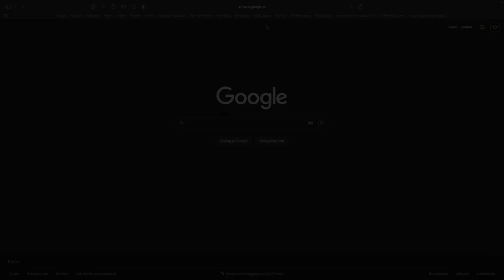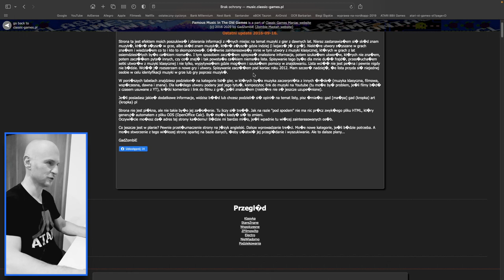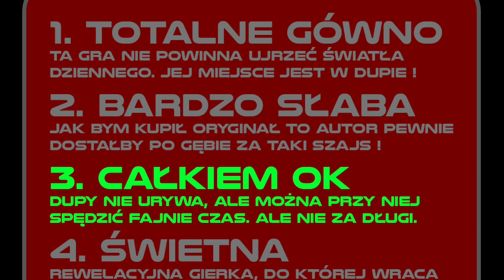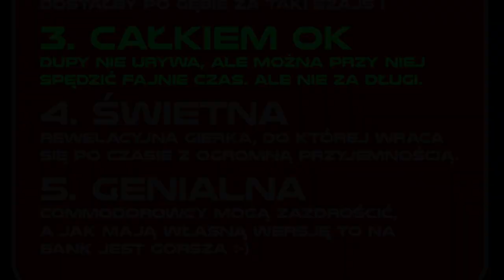Atari XL/XE Tecno Ninja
Moja pierwsza "złamana" gierka :-) Ogromny sentyment :-) A po latach dowiedziałem się, że napisana w Turbo Basicu XL - szacun dla twórcy !!!